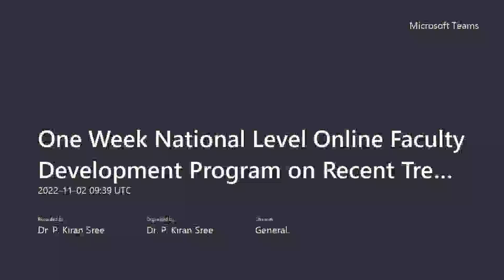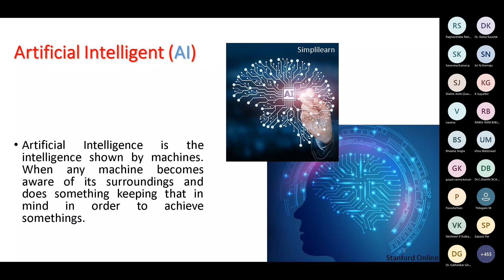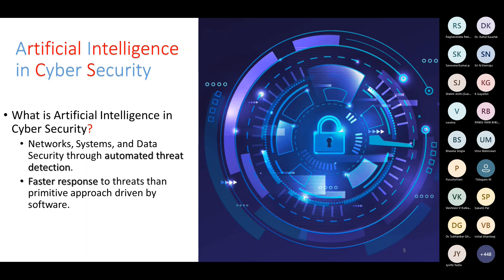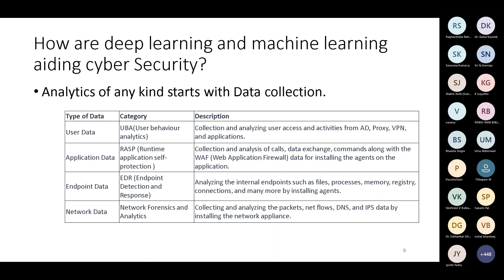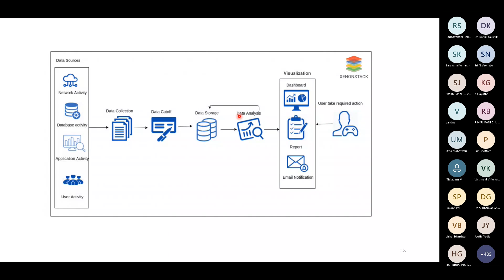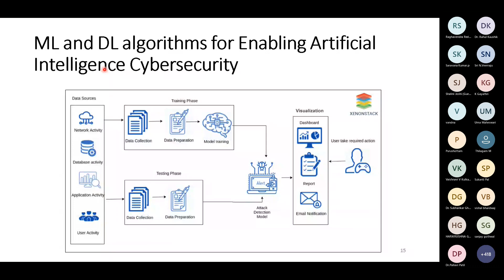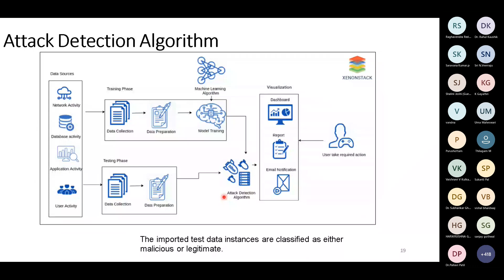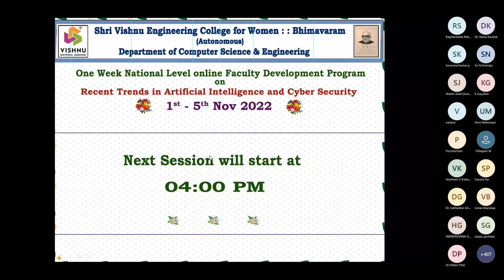FDP2022 DAY2 S2 DrBKarthikeyan